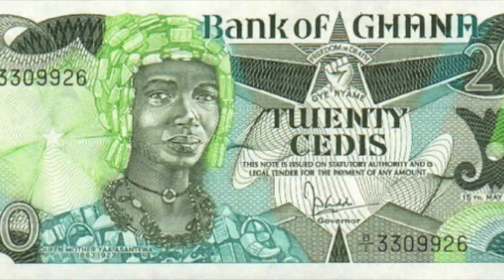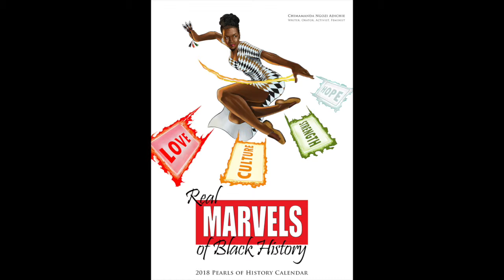Origins and Development July 2 Dec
A montage showing the origins of each of the 12 images of the 2018 Pearls of History Black Superheroes Calendar.

Part 2 shows June to December